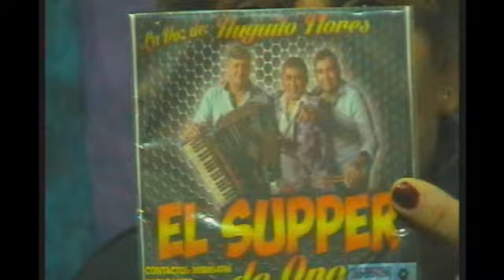el supper de oro